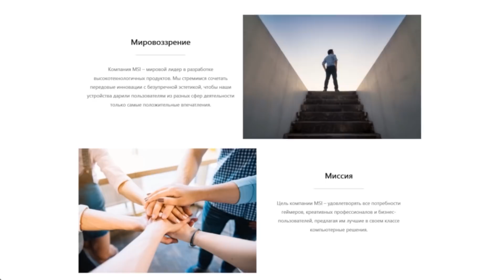ОФИЦИАЛЬНЫЙ Голос МЭТТА ДЭЙМОНА в России - Сергей Быстрицкий| МАРСИАНИН.